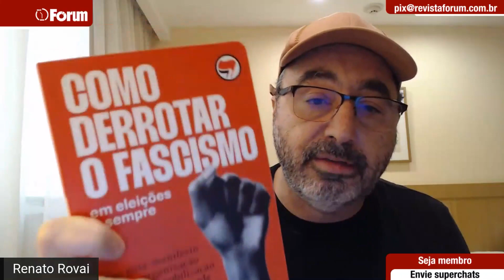Jô Soares foi imenso e merece todas as homenagens de quem preza a democracia e as liberdades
Jô Soares foi um artista não apenas de grande capacidade técnica, como também de imensa dimensão humana. Humorista, ator, apresentador, entrevistador, diretor e escritor, Jô foi também um defensor da democracia no Brasil. Este Fala, Rovai é uma homenagem ao artista democrata defensor das liberdades. Um beijo do gordo!